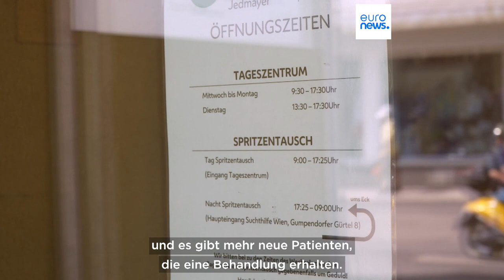Starker Anstieg der Drogentoten in Österreich wohl Folge der Pandemie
Die Drogensituation in Österreich ist eigentlich relativ stabil. Doch 2021 kam es zu einem sprunghaften Anstieg der Drogentoten, 235 Fälle und somit 44 mehr als im Vorjahr 2020.